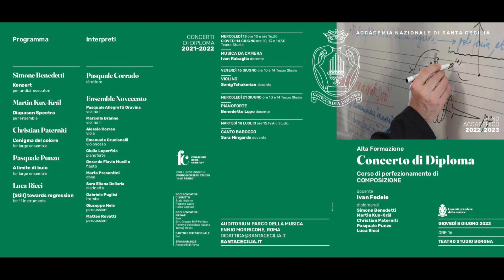Pasquale Punzo - A limite di buio (2023) for 11 Instruments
A limite di buio (2023) per 11 strumenti

Concerto di Diploma del Corso di Perfezionamento in Composizione

Docente: Ivan Fedele

Accademia Nazionale di Santa Cecilia - Roma

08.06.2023 - Teatro studio Borgna - Auditorium Parco della Musica - Roma

Ensemble Novecento

Pasquale Corrado, direttore